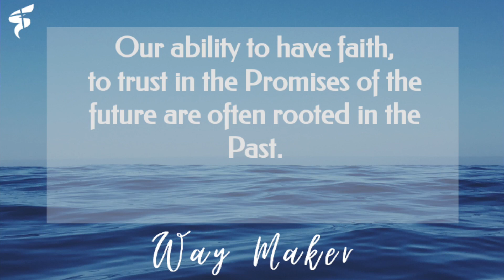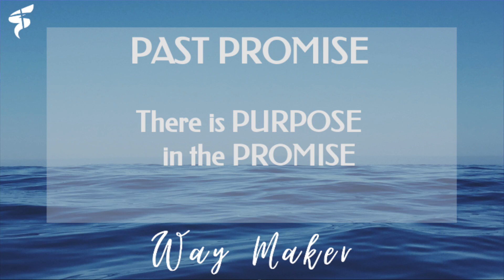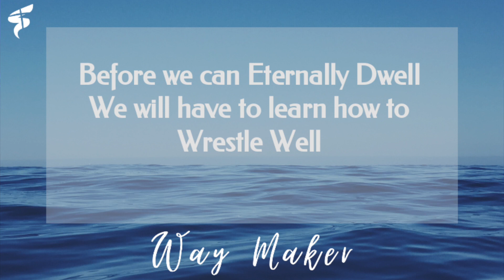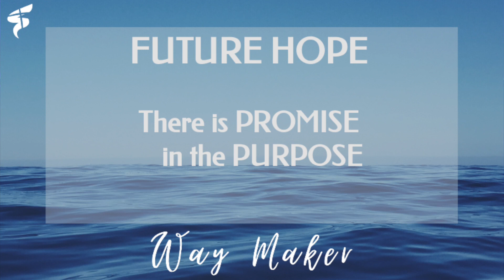Promise Keeper - Ps. Joanne Dealy. (17/05/2020)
Join us Online for week 3 of our Way Maker Series!